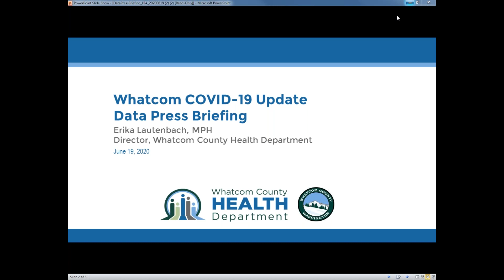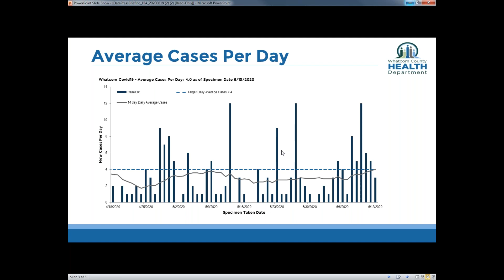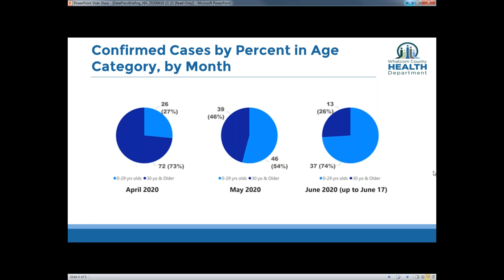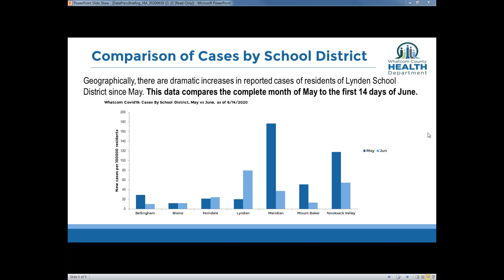Whatcom County Health Department COVID-19 Press Briefing, June 19, 2020